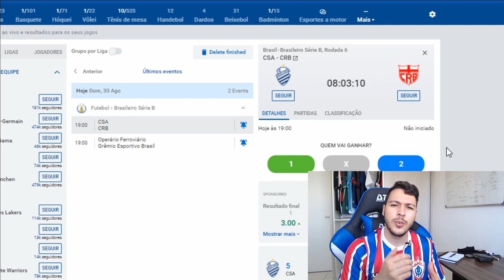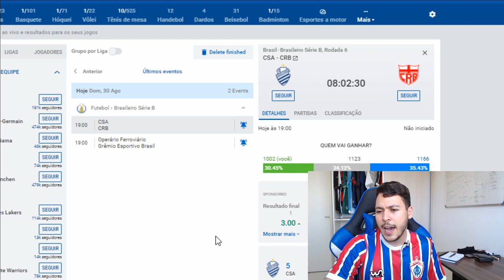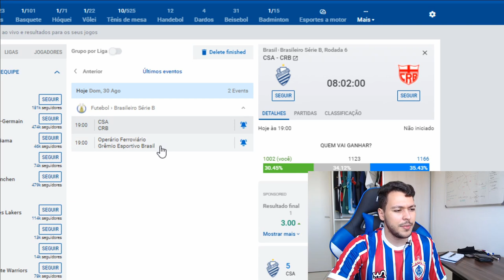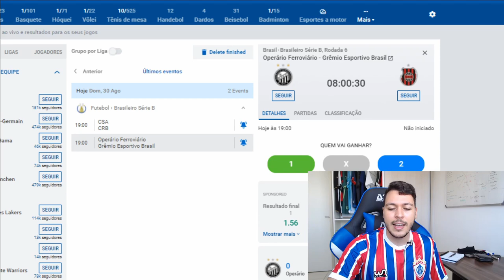PALPITE FUTEBOL DIA 30/08/2020 - SERIE B